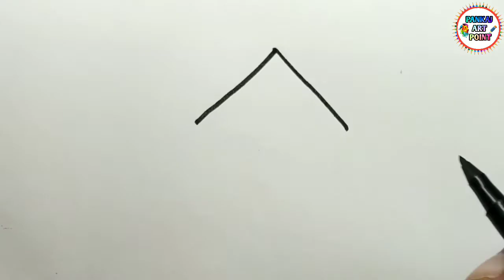house ki drawing kaise banate hain | How to draw a house step by step | house drawing kids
How to draw a house for kids easy

Thnaks for watching House drawing tutorial.